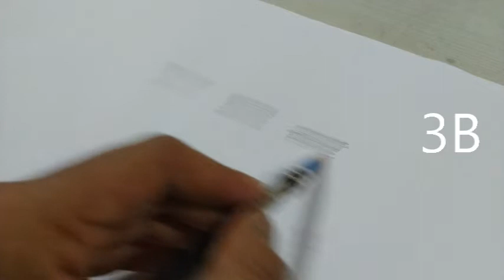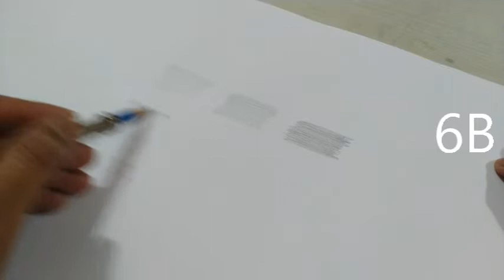Staedtler Pencil | best sketch pencil for artist | REVIEW | Hindi | sudarshan pinjari arts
Hello Everyone in this video we have review best graphite pencil for sketching(Staedtler), best pencil used by PROFISSIONAL ARTIST, this video aims at finding the best Qualities of STAEDTLER PENCIL. based on factors mentioned below .

00:00  Staedtler graphite pencil
00:47  Price of Staedtler pencil
01:27 grades of Staedtler pencil
01:56 Darkness, smoothness of Staedtler pencil
04:12 built quality of Staedtler pencil
05:26  Should you buy this pencil??
06:20 Staedtler vs Tombow  COMPARISION video

Staedtler pencil

Sudarshanpinjari arts is the channel run by artist Sudarshan Pinjari.
We review every art material required for sketching, and every other Stationery you can think of . Our main goal  is to check a product for its build quality , workability , and claims it makes and suggest you the best you could get for your money.

we understand the value of your time thus making sure every second you spend on this channel you learn something new, also we review what you ask for so if you want us to review any specific product reach out to us on our Instagram or comment on a video .